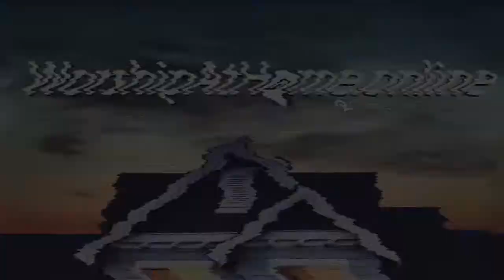Thanksgiving Eve - WX 11/25/20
Our Wednesday Experience is led by Pastor Clyde and Pat Bailey.

Wednesday Experience - November 25, 2020

Have questions about Jesus, get connected, give online, Children's Worship and more.